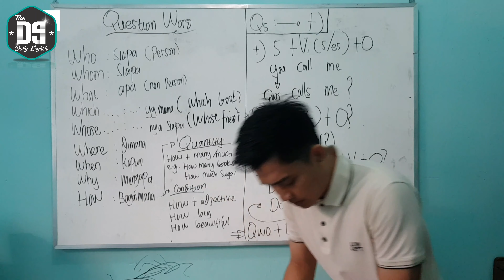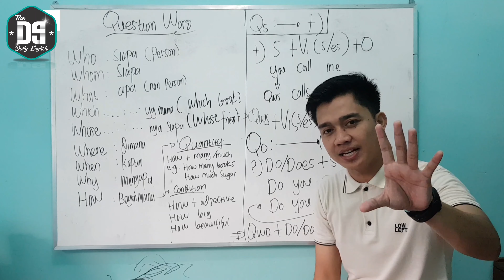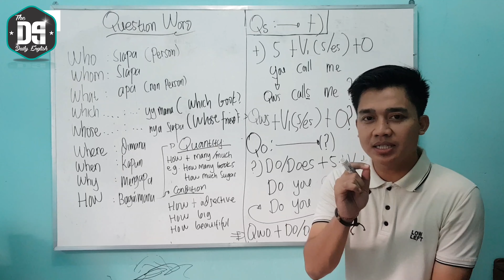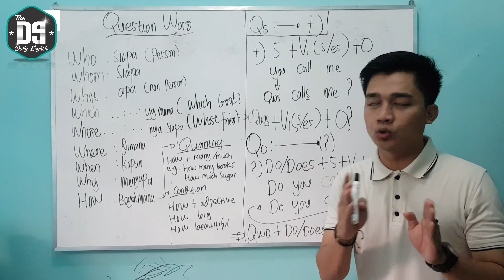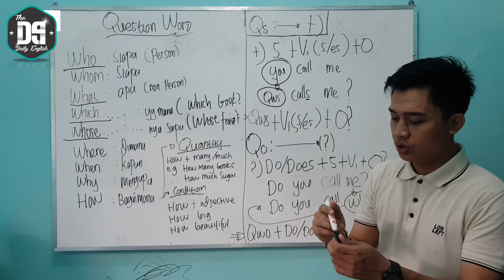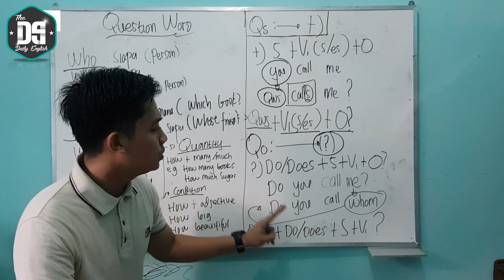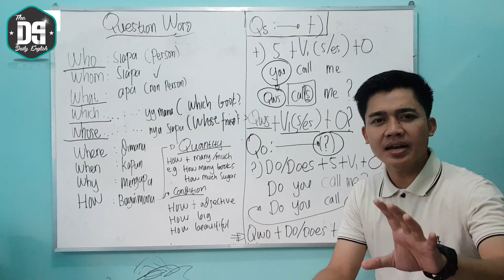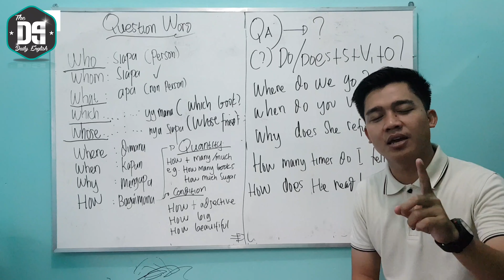CHAPTER VI The Question Word by The Daily English